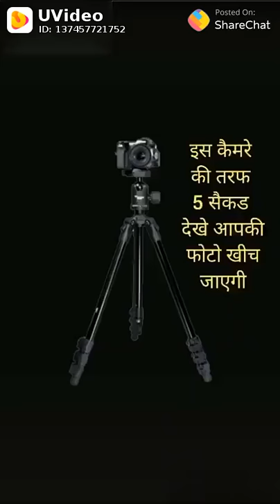Monkey photo click funny camera